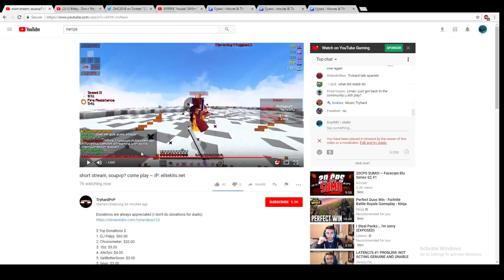Tryhard homophobic (F slur)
Tryhard being homophobic